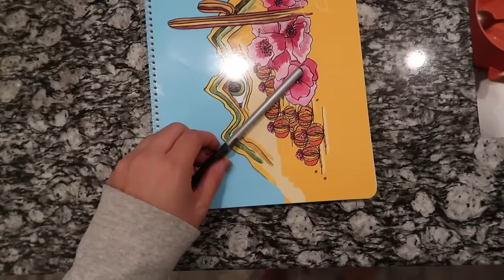Organizing Art Inventory + Grocery Haul! ♥ Paige Poppe, Artist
→ I had a catch-up day to do some refreshing + organizing of my life and business! My “Monday Things” included a grocery haul, skinny taco tortilla soup crock pot recipe, organizing all of my art products, and taking inventory. Hope you enjoyed this more “lifestyle” vlog!

FOLLOW ME »

Behind-the-scenes on Instagram stories (where I daily vlog when I'm not vlogging here):

RESOURCES MENTIONED

» Camera I used to film this video